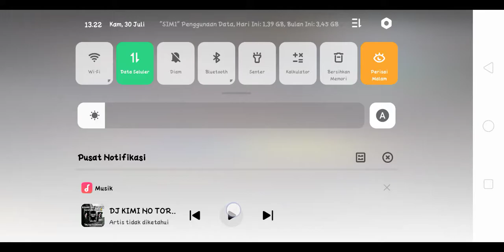Main kocak training groun free fire gokil